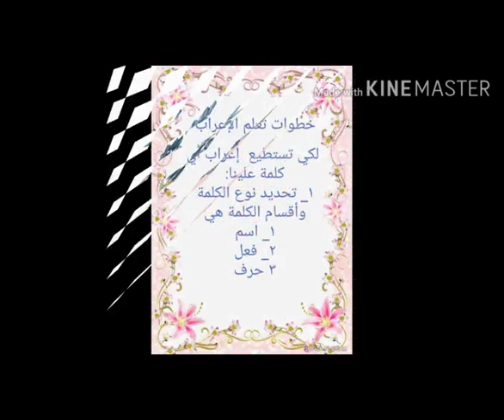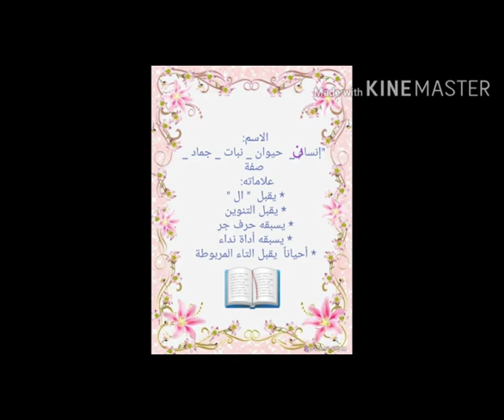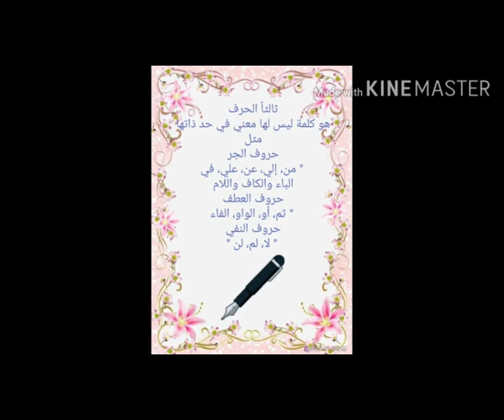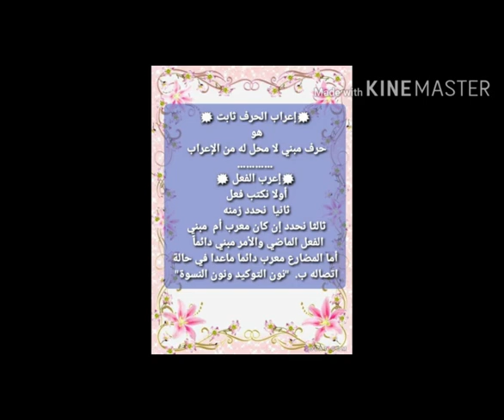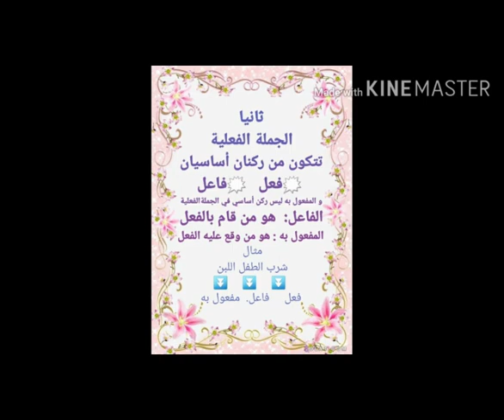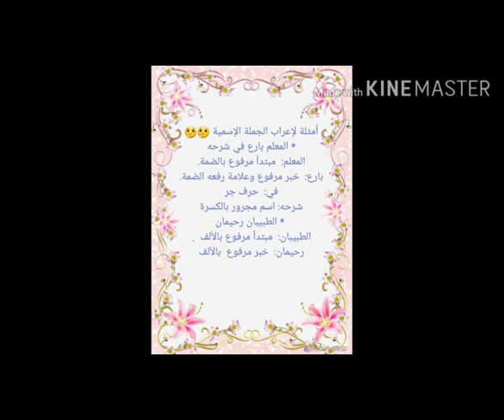م اسراء مهران 5ب كيفيه الاعراب